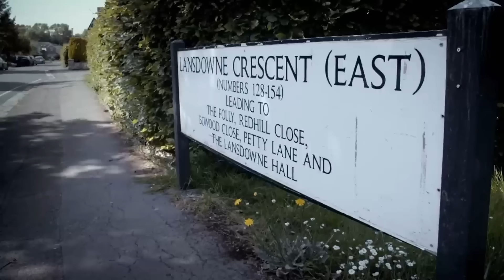ELLIE GOULD - TRUE CRIME